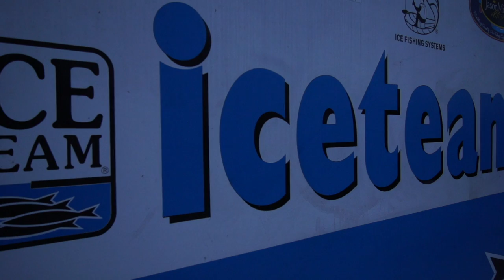Red Lake Walleye Smackdown - Across the Ice Belt TV - Season 1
Across the Ice Belt TV Episode 1, Red Lake Walleye Smack Down, Brings Host Jeff "Jiggy" Andersen and Ice Team Pro Matt Breuer close to Matt's home town of Bemidji, MN in search of early ice walleyes on the famous Red Lake in Northern Minnesota.  Jiggy and Matt discuss early ice Walleye tactics and have a exciting first time on the ice together.  Get ready because this first show is not slacking in hook sets!

Airing on FOX Sports North and FOX Sports Wisconsin - Saturdays @ 7:30am CST

Premiumbeat.com